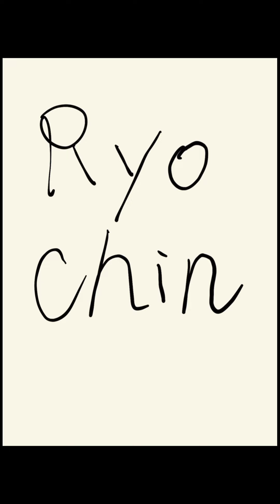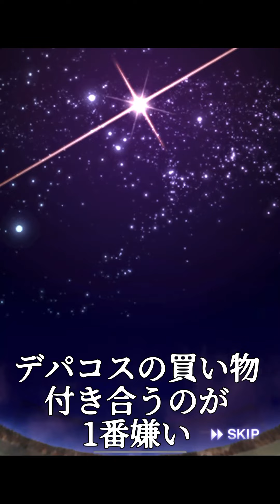アニバ第1弾ガチャ動画！これ見て引くか考えて！90連で出たSランク◯枚だけ、、